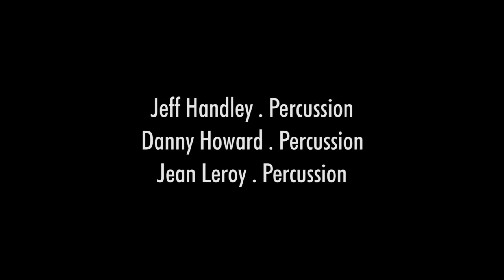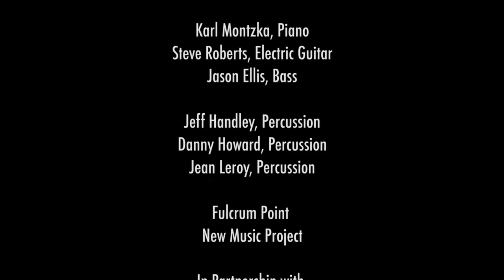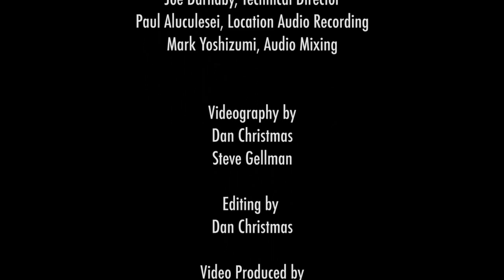4 BONITA HSilver